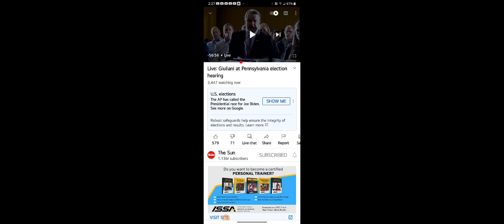Pennsylvania heating on Election "irregularities"